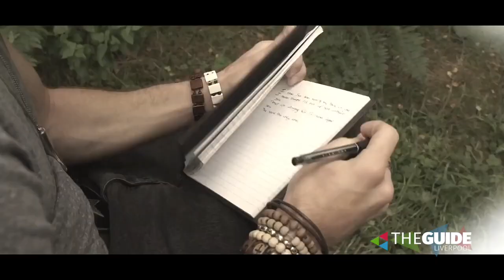Dave Ingham from My Forever chats to Jay Hynd at Red Door | The Guide Liverpool